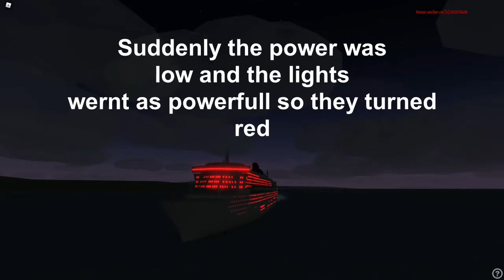Ship sinking movie (Neo Warfare X)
Credits:
cmcmcmjdnrt
icecreambear7